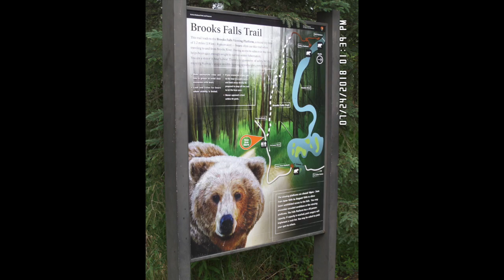Katmai National Park and Preserve, Alaska